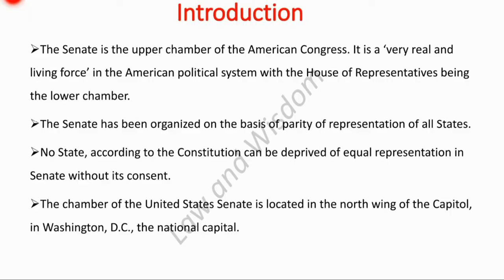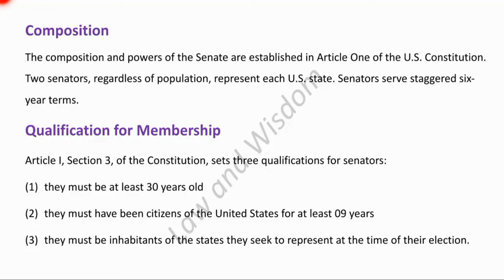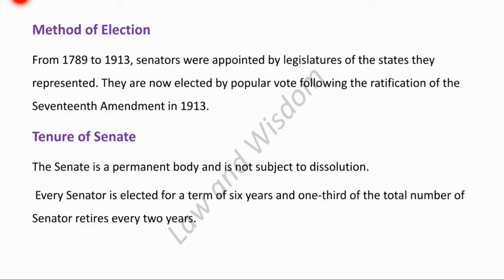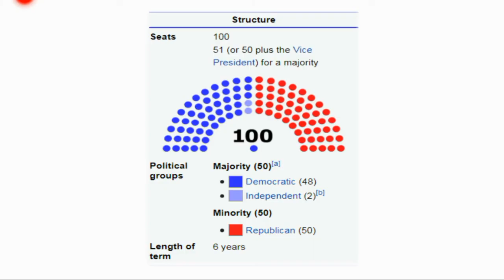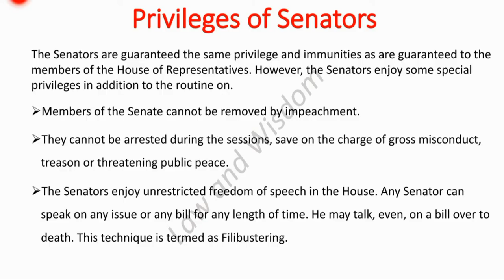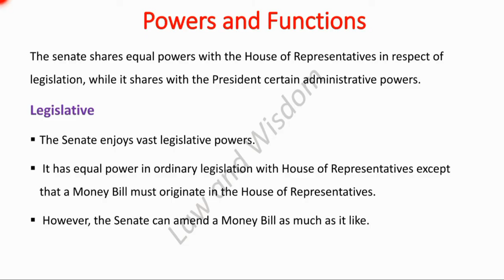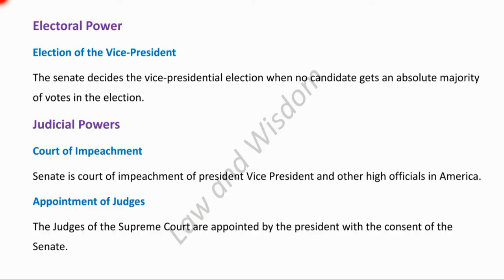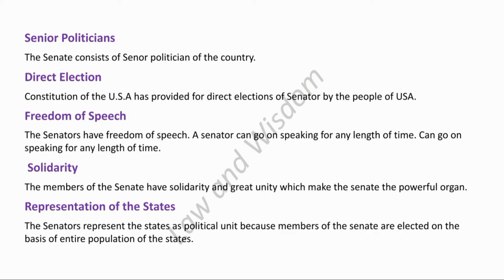Powers and Functions of US Senate || Constitutional Law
In This video, we discuss powers and functions of senate in US.
The Senate is the upper chamber of the American Congress. It is a ‘very real and living force’ in the American political system with the House of Representatives being the lower chamber.
The Senate has been organized on the basis of parity of representation of all States.
No State, according to the Constitution can be deprived of equal representation in Senate without its consent.
The chamber of the United States Senate is located in the north wing of the Capitol, in Washington, D.C., the national capital.